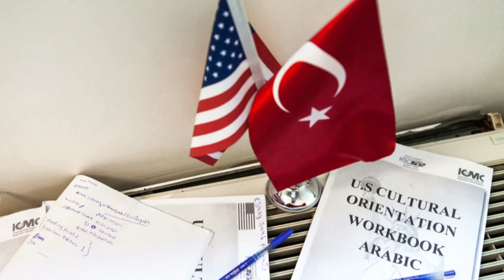Msgr Bob Vitillo introduces ICMC, international Catholic Migration Commission